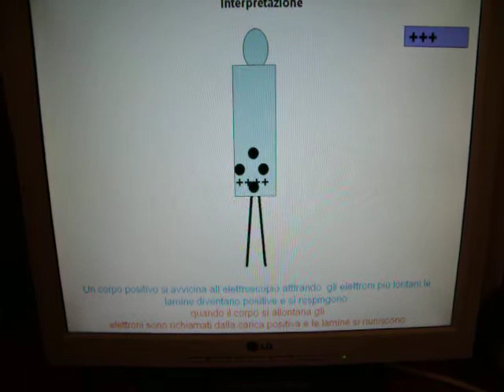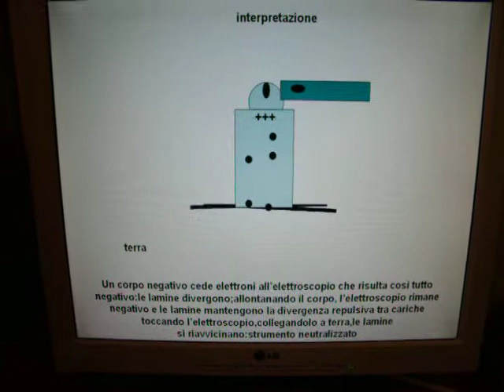elettrostatica 5.avi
fenomeni elettrostatici: quinta parte